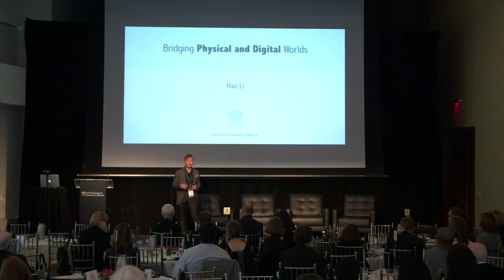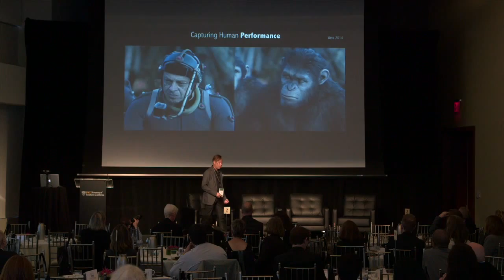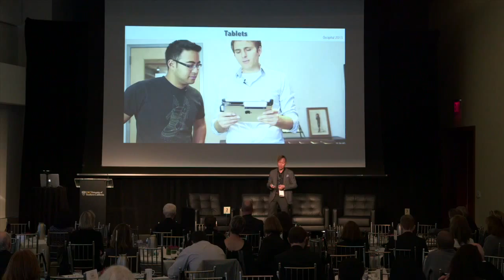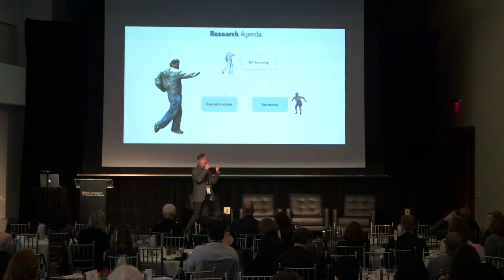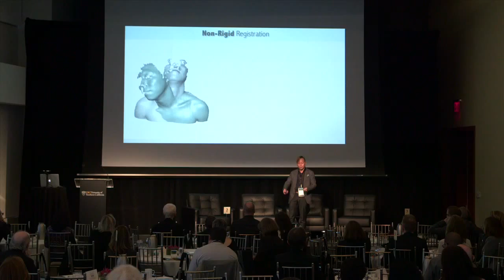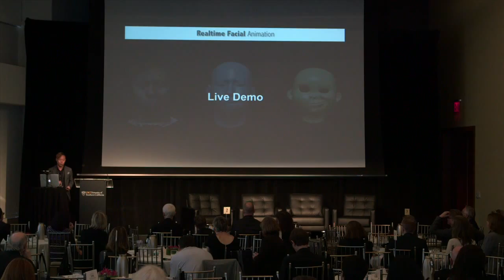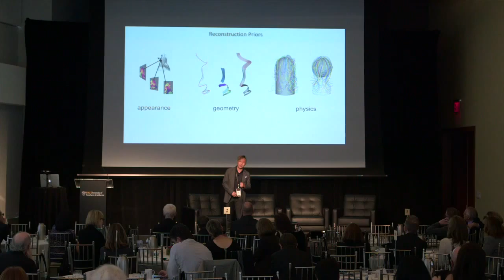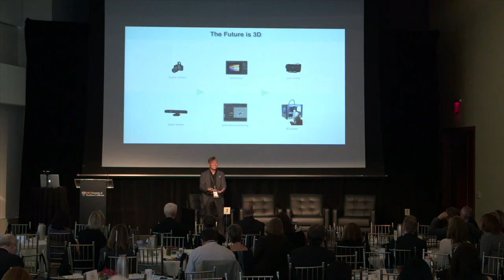Hao Li on Bridging Physical and Digital Worlds | USC 2014 Global Conversation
Hao Li speaks during the segment, "The Future of Experiencing Reality" during USC's 2014 Global Conference.